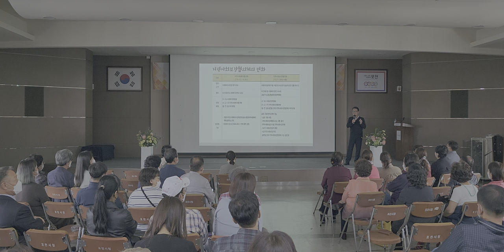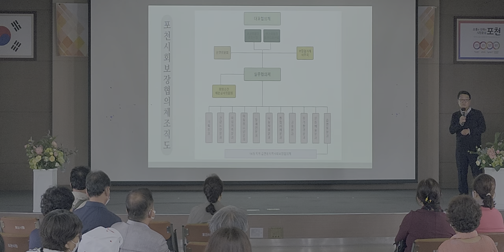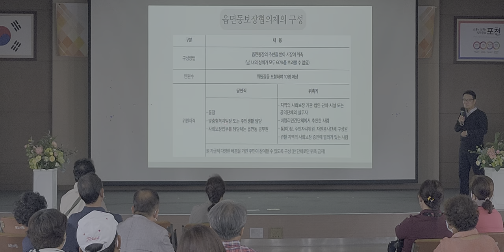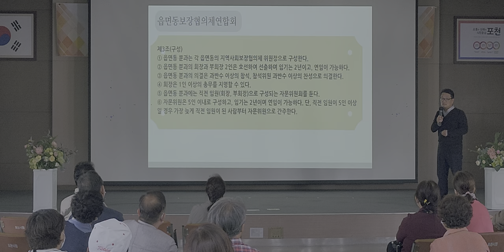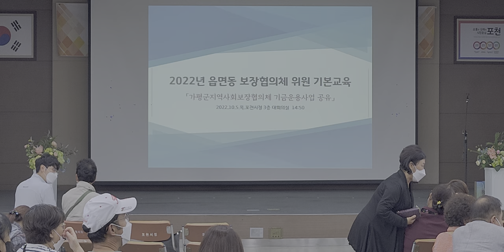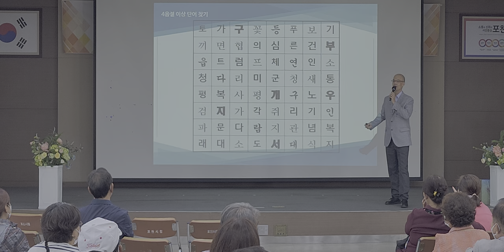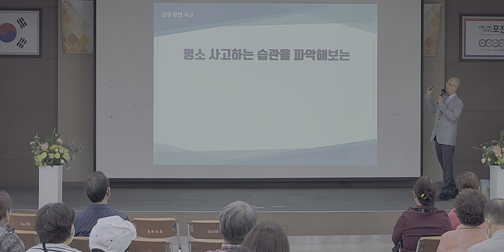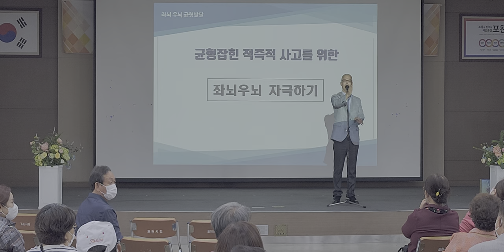포천시 지역사회 보장협의체 역량강화교육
일시:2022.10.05.수 오후2시~
장소:포천시청 3층 대강당